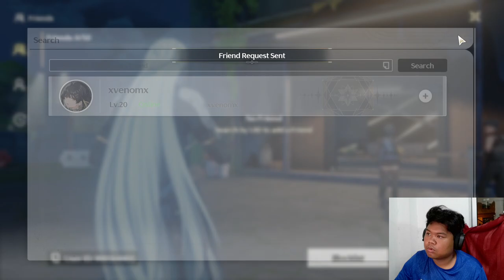MORTEFI IS USEFULL! | WUTHERING WAVES